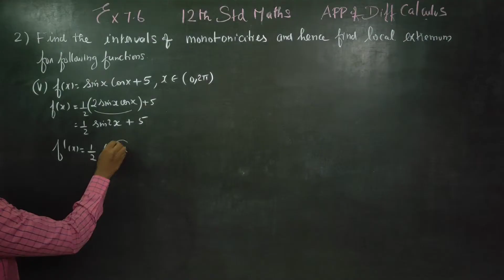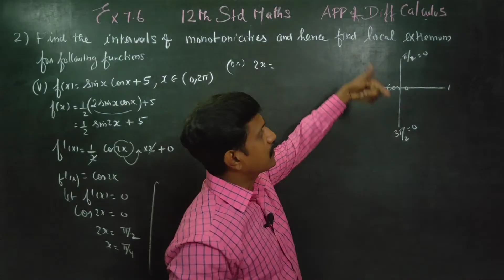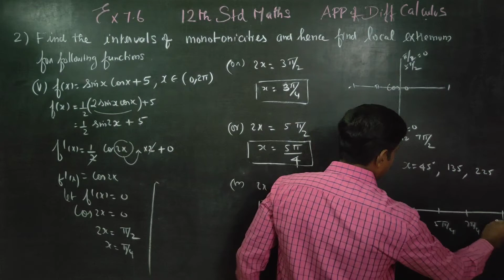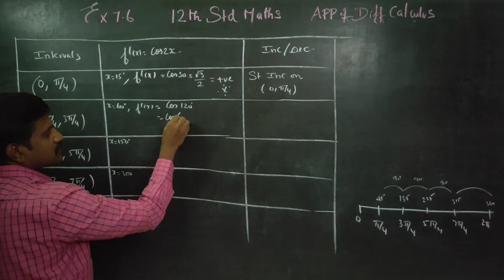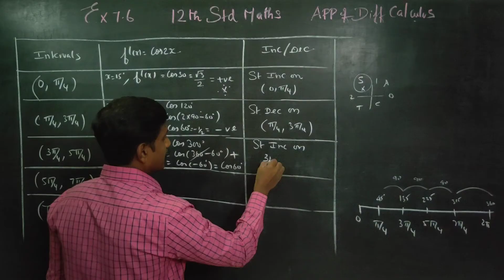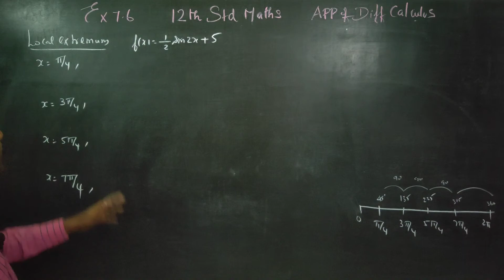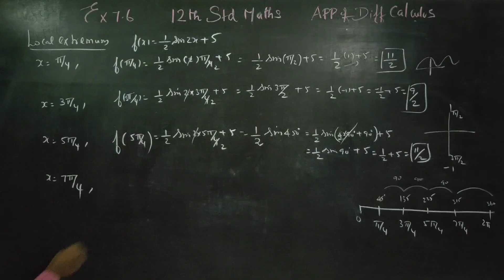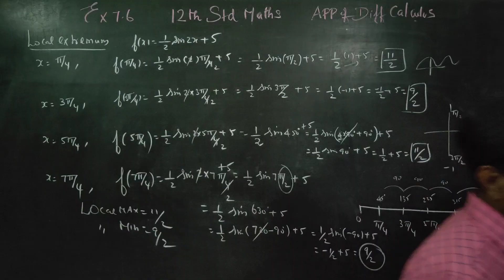12th Std Maths Ex.7.6(2)(v) Find interval of monotonicities and local extremum f(x)= sinx cosx +5, o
XII STD MATHS